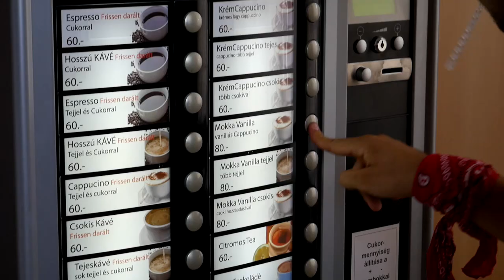Na ilyen recepciós NE legyél! | MŰISZ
Sziasztok!

Biztos veletek is előfordult már, hogy bementetek valahova és a recepciós segítségét kértétek, viszont ő nem nagyon volt kommunikatív veletek. Ebben a videóban is hasonló dolgokat mutatunk be, vagyis, hogy hogyan ne viselkedjen egy recepciós. Persze emelett láthatjátok azt is, hogy hogyan dolgozik egy jó recepciós! :)